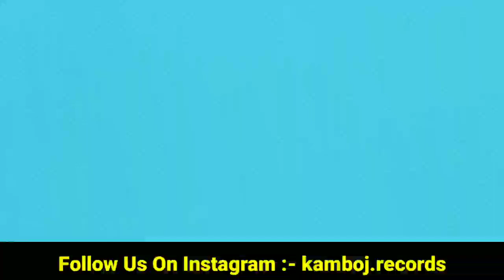Four You (EP TEASER) Karan Aujla | Karan Aujla New Song | New Punjabi Song 2023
ailaan sidhu moosewala
sidhu moosewala ailaan song
ailaan sidhu moosewala new song
sidhu moosewala new song ailaan
sidhu moosewala new live show